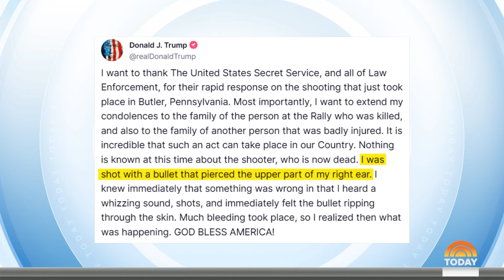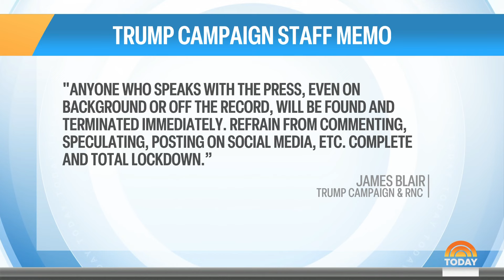Trump in ‘great spirits’ after assassination attempt, son says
Former President Donald Trump is in “great spirits” after an assassination attempt during a rally in Pennsylvania, according to his son Don Jr. NBC’s Erin McLaughlin reports for TODAY from Bedminster, New Jersey.